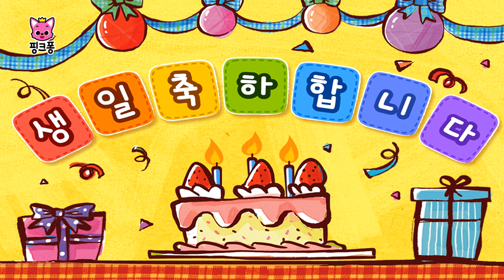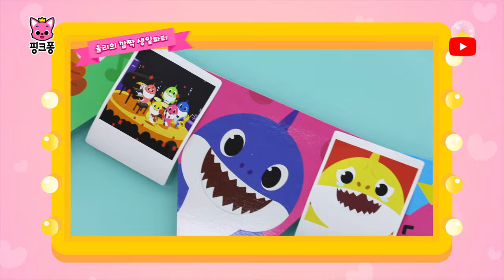아기상어의 생일을 축하합니다! 🎉 | +모음집 | 모두 모여 아기상어 올리의 생일을 축하해줄까요? | 생일 파티 | 생일축하노래 | 생일축하송 | 핑크퐁! 인기동요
생일 축하합니다~ 아기상어 올리의 9번째 생일을 다함께 축하해요! 🎉
내년에는 10살이 되는 아기상어! 벌써부터 기대되는 걸요? 😍

☆영상 순서
00:00:00 아기상어 생일 축하송
00:01:19 아기상어 생일 축하송
00:03:25 생일 축하합니다
00:04:07 상어 가족과 댄스 파티
00:05:23 아기 상어의 생일
00:06:16 팅팅탱탱 리듬파티
00:07:29 엄마상어 생일 축하송
00:08:42 할아버지상어 생일 축하송
00:09:58 신나는 생일 파티
00:11:06 아기상어의 풍성한 저녁식사
00:13:21 록스타 아기상어
00:15:23 할머니상어 생일 축하송
00:16:27 아빠상어 생일 축하송
00:17:33 화려한 도시의 아기상어
00:19:20 바닷속 생일 파티
00:21:36 핑크퐁, 생일 축하해!
00:22:21 팅팅탱탱 댄스
00:23:33 올리의 생일파티

‘아기상어 생일 축하송‘ 가사

사랑하는 친구의
생일 축하합니다